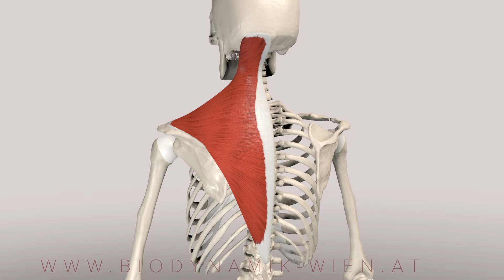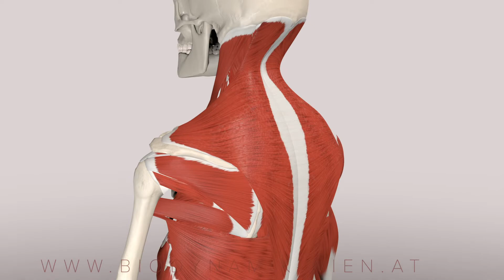Trapezius Muscle Functions: Scapula Retraction (3D Animation)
Dive into the intricate functions of the Trapezius muscle, particularly its role in scapular retraction, with our immersive 3D animation! Explore how this muscle contributes to the dynamic movement and stability of the scapula.

0:00 start
0:15 single muscle view
0:57 full muscle view